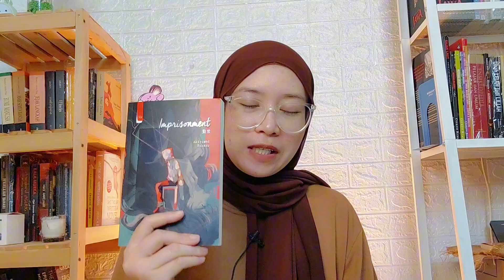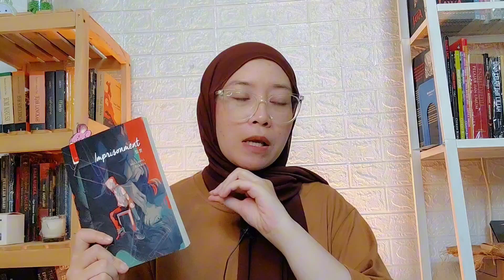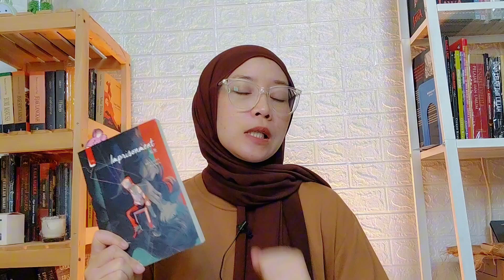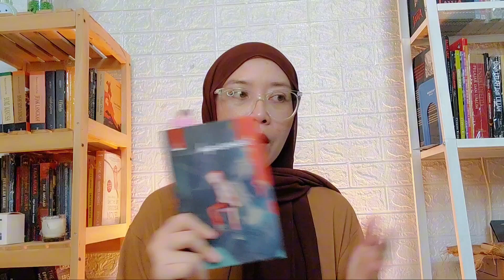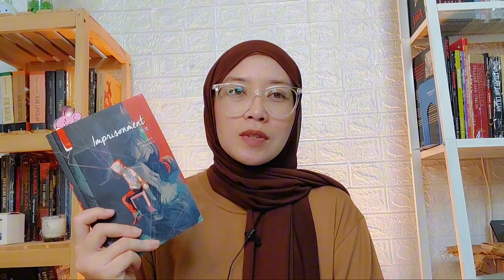Review Novel Thriller Imprisonment - Akiyoshi Rikako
Novel thriller yang relate dengan ibu muda